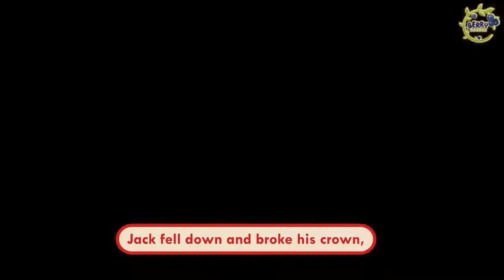9. Jack and Jill | Berry Garden | Nursery Rhymes | Soft Berry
Berry Garden brings 'Jack and Jill' Rhymes for Kindergarten. Easy, Fun & Interactive videos.